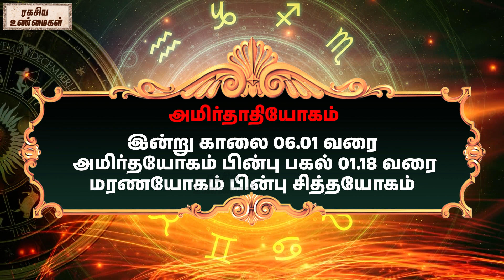19-04-2024 | தினப்பலன் - ஜோதிட நிபுணர் ஸ்ரீகைலாசநாத சிவாச்சாரியார்| @RagasiyaUnmaigal ​